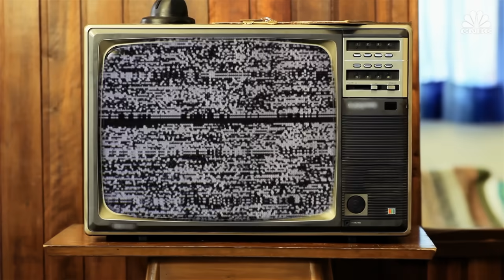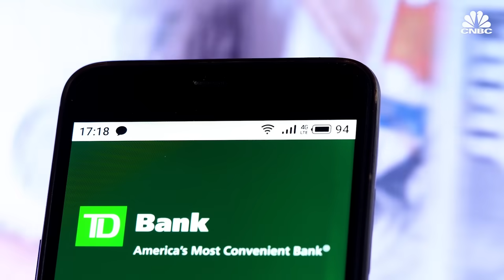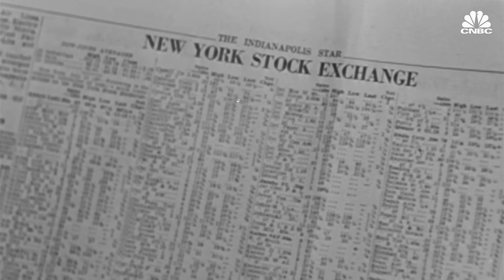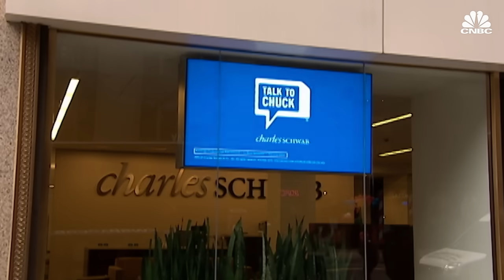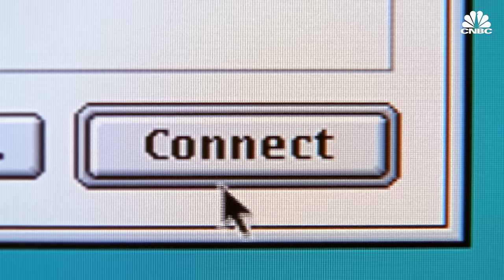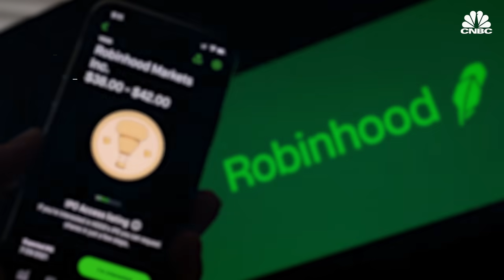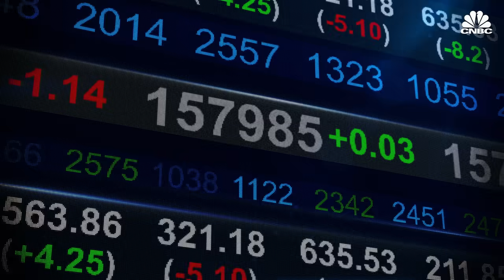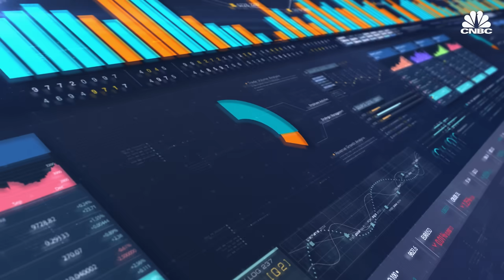Why Charles Schwab Became A Financial ‘Supermarket’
Charles Schwab is the largest public brokerage in the U.S., a leading provider for financial advisors, a top ETF asset manager and one of the biggest banks. Charles Schwab was among the firms that benefited from the growth of retail investing during the coronavirus pandemic, and it’s now facing the consequences of Federal Reserve’s aggressive interest rate hikes. Watch the video above to learn more about how Charles Schwab battled the ever-evolving financial services market from fees to fintech, and how the reward doesn’t come without the risk.

Chapters:
00:00 — Introduction
01:07 — Discount Broker
02:43 — History
04:48 — Beyond Brokering
07:09 — Zero Fees
09:50 — Future

Produced by: Andrea Miller
Additional Reporting by: Yun Li
Edited by: Emily Sternlicht
Animation: Christina Locopo
Supervising Producer: Lindsey Jacobson